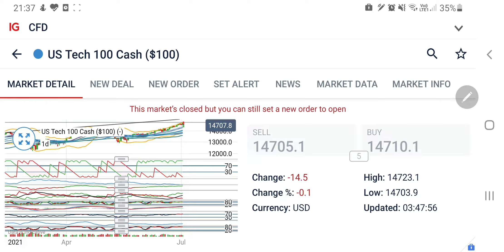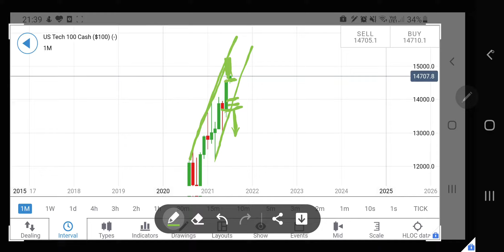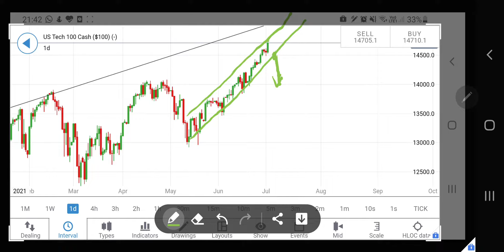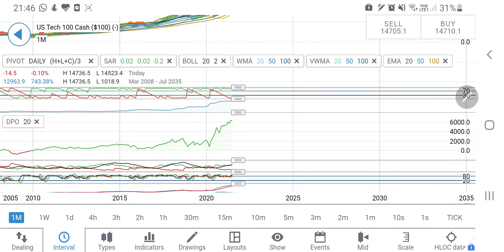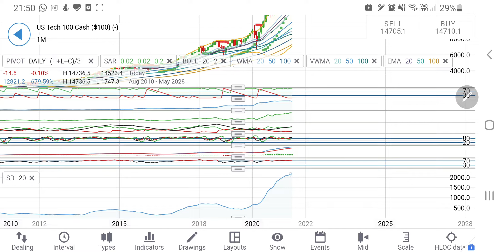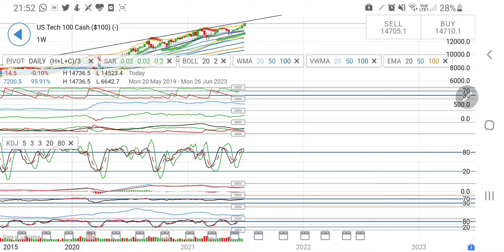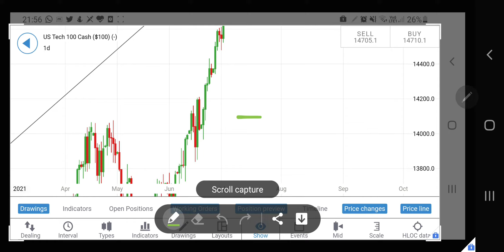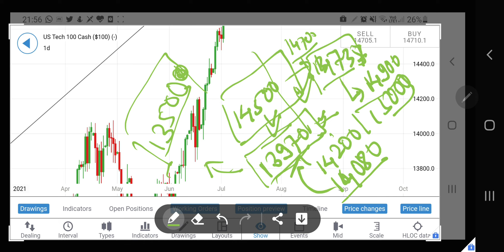NASDAQ100|USTECH100|Trading Analysis & MONTHLY Prediction -Jul '21